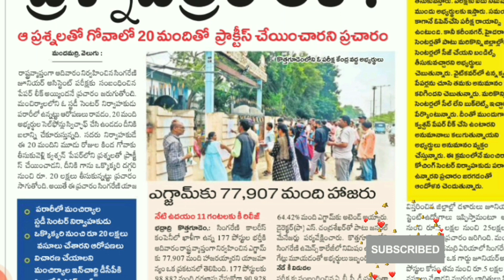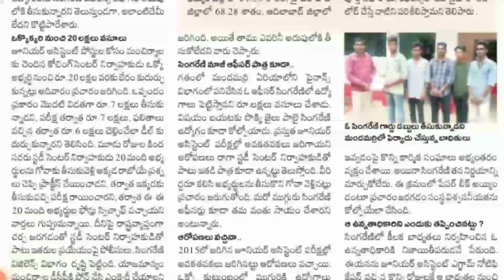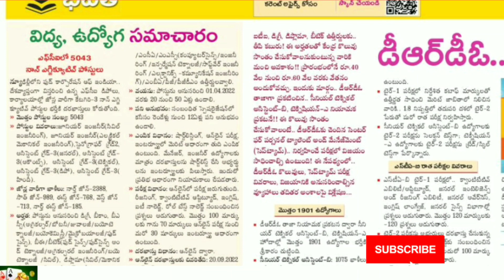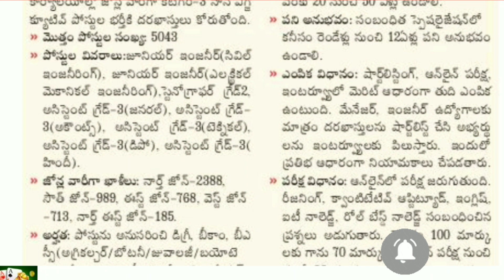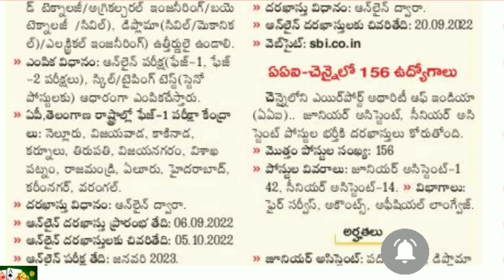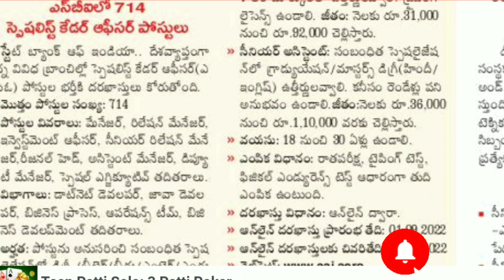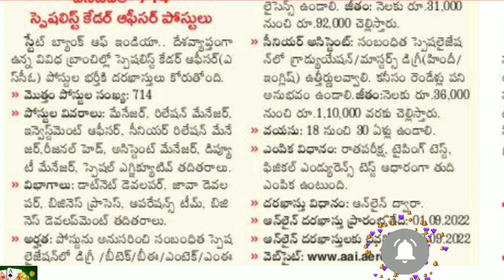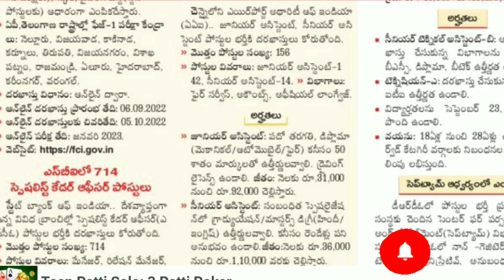5043 పోస్టులకు FCI నోటిఫికేషన్|టీచర్ పోస్టులు 20 వేల నుంచి 10 తగ్గాయి|సింగరేణి ప్రశ్నాపత్రం లీక్.